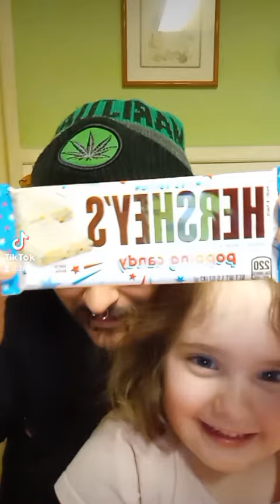Hershey's limited edition white creme bar with popping sprinkles Review